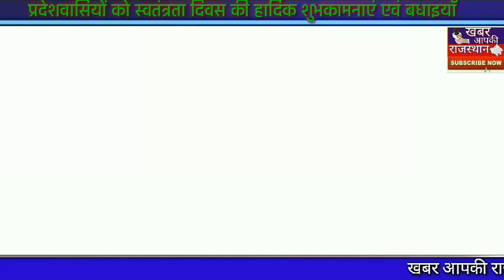प्रदेशवासियों एवं नगरवासियों को स्वतंत्रता दिवस की हार्दिक शुभकामनाएं एवं बधाइयाँ